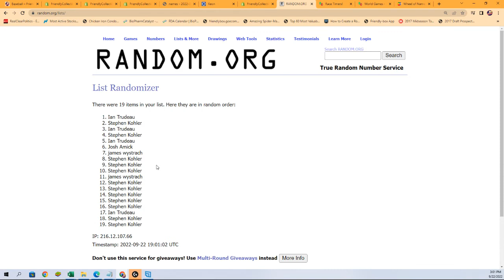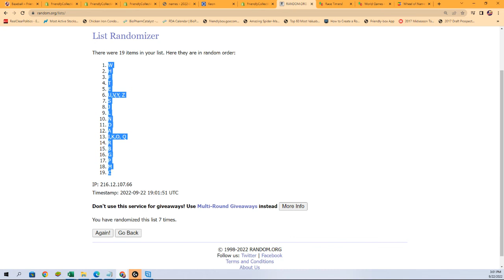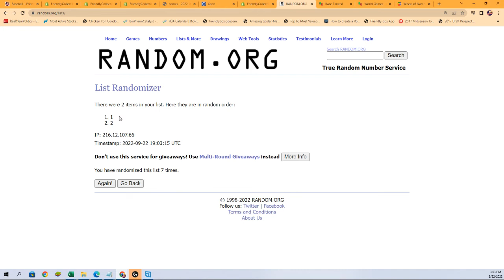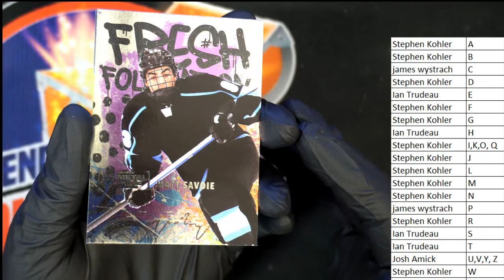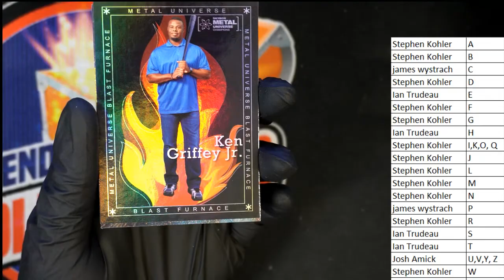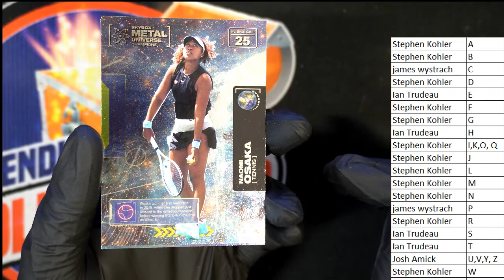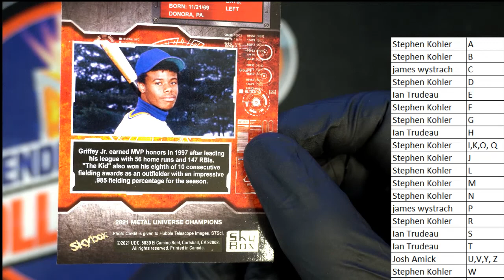2021 Upper Deck Skybox Metal Universe Champions Hobby ID 21SKYBOXMETAL233